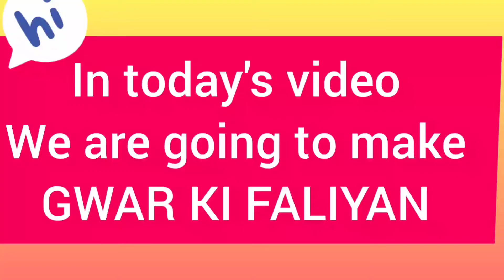Gawar ki Sabzi Recipe: guar ki phaliyan kaise banaye :cluster beans recipe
gawar ki phaliyan